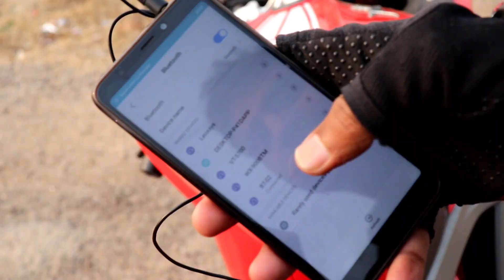BT-S2 BLUETOOTH INTERCOME DEVICE | Auto Phone Call | Play music | बहुत सही चीज़ है!!! Rs 2080/-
The Inter Phone is a Bluetooth Headset designed for the motorcycle rider and passenger
who wish to have clear and reliable wireless communications while riding
Wireless headset for bluetooth enable cell phone at a range of up to 50+ meters
. Bike-to-bike intercom for rider& passenger or two separate bikes up to 800-1000 meters
. Up to 10 hours talk time when connected to cell phone.
. Up to 6 hours talk time when using the intercom feature.
. Up to 300 hours standby
Call out, call answer, call reject, call hang up
Receive a cell phone call automatically

(bangood link)

Camera: Canon 200D with 18-55mm and 50mm prime lens
prime lens

Check Action Camera, helmet online price
Action Camera: FIreFly 8s with mic
link on bangood.com price 8500/-(action camera)+500/(mic)=9000/-

Steelbird SBA-1 HF-handfree helmet

Steelbird SBA-2
2100/-
Action camera

For purchasing online SBA-6 HELMET

Helmet-Steelbird SBA-2
2100/-
Action camera

Probiker riding gloves-